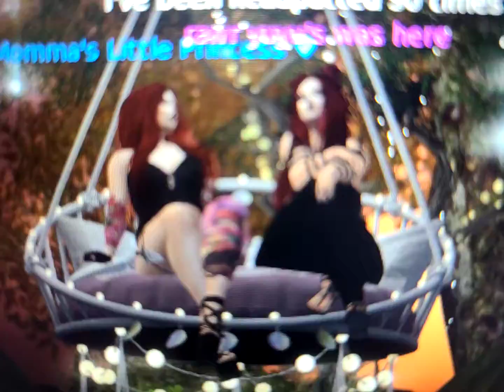July 20, 2020